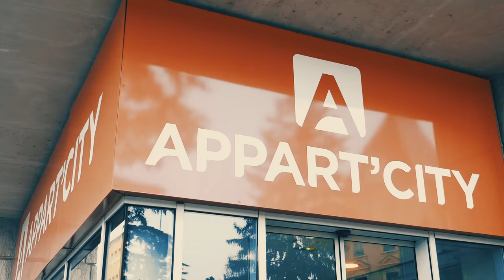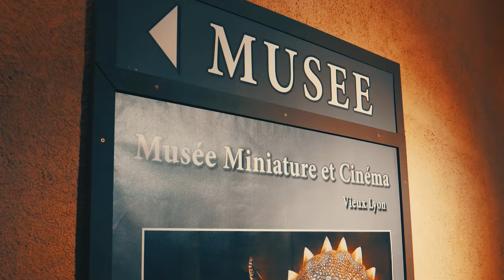Let's go to France - Paris, Lyon, and Metz City in 4K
France, in Western Europe, encompasses medieval cities, alpine villages, and Mediterranean beaches. Paris, its capital, is famed for its trending fashion houses, various classical art museums including the Louvre, and fabulous monuments like the Eiffel Tower. The country is also renowned for its delicious expensive wines and various sophisticated cuisine. Lascaux’s ancient cave drawings, Lyon’s Roman theater, and the vast Palace of Versailles attest is also considered the best place to visit in France with their well-known history.

Let's go to France Footage is a combination shot from various beautiful cities including Lyon, Paris, Metz, and many beautiful places. I have combined around 7 videos that the owner's original contents are allowed to reuse. It took a lot of effort and time to complete this France Cinematic timelapse 4K and produce a new narrative title Let's go to France.  Let's visit France Sometime if you are free.
Capital: Paris
Currencies: Euro, CFP France

My concept for making travel videos are to combine (merge) multiple compilations of video that have been taken and shot by famous Photographer who has to allow their footage reuse, which also helps them to promote their channel. Combining or compilation ingredients and making a new enjoyable video is also my favorite part of this channel.